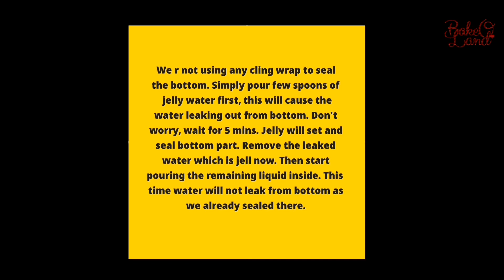Jelly Fruit Cake | Jello Fruit Cake | Beautiful Jelly Cake | Jelly Fruit Sponge Cake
This video shows the fool proof method for making tasty Fruit Cake with Jelly decoration. Here I am using fluffy Vanilla Sponge Cake (Link below) which is ideal for a moist fruit cake. Follow this recipe to make a mouth watering fruit cake.. Enjoy :)

Ingredients for transparent Lemon jelly:

Gelatin Powder - 75 gram (1/2 cup)
Water - 375 gram (1 1/2 cup + 1 Tbsp)
Hot water - 750 gram (3 cups + 2 Tbsp)
Sugar - 250 gram (1 cup + 4 Tbsp)
Lemon Juice - 50 gram( 3 Tbsp + 1 tsp)
Lemon Essence - 2 tsp

Note: Prohibit unauthorized theft, editing and re-upload of this video.